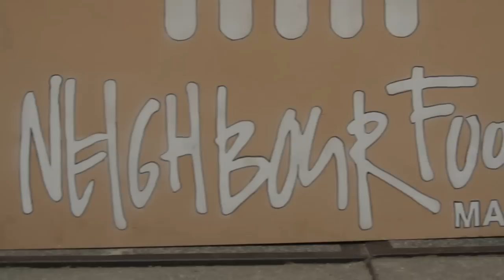Neighbourfood Market Amsterdam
Watch in HD: impression of the Neighbourfood Market in Amsterdam, Holland.
Every third or fourth Sunday of the month you can visit this market at the Westergasfabriek (Westerpark) in Amsterdam. Please check out the website or Facebook to be sure of the right dates, times and more information...